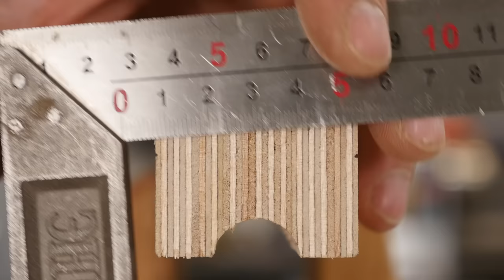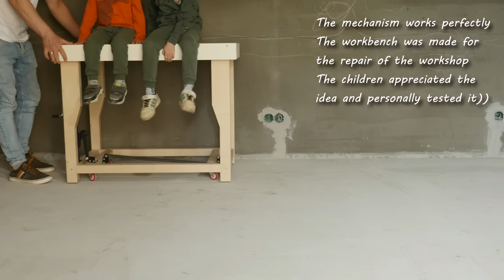Unique idea that will cost you $10! It's definitely worth it!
Hi friend. I made a great video for you in which I used a car jack. I have turned it into a very useful mechanism that may be useful to you!

Friends, my name is Vanya! I am the author of the channel HandCraft.